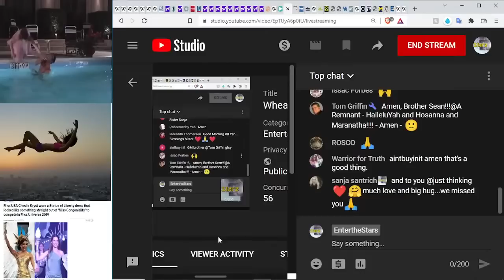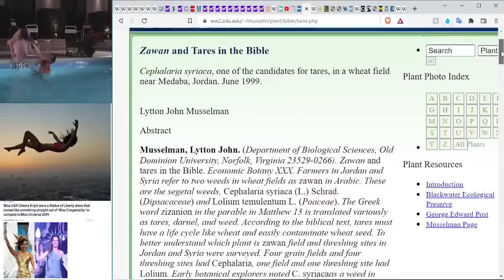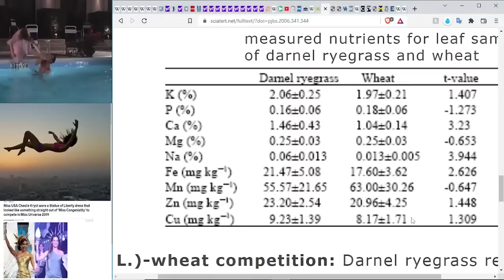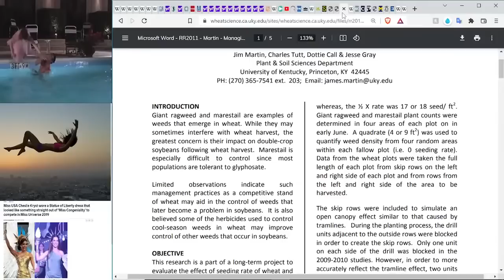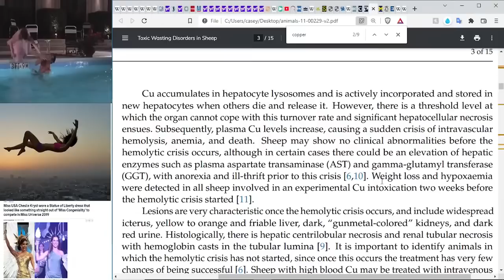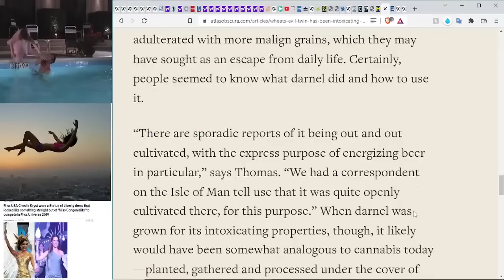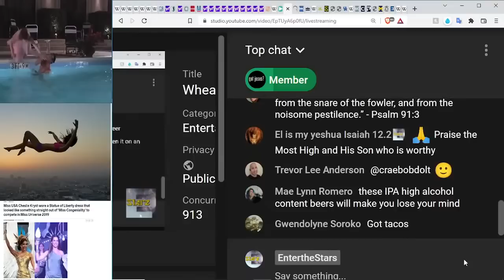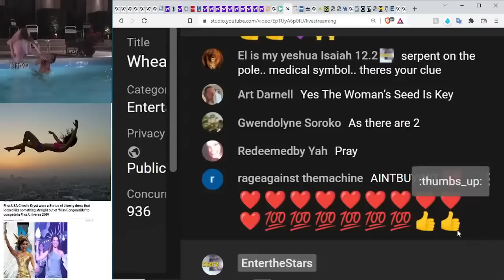Fungus, Wheats, Tares & BEYOND: Iron vs Copper Plants!